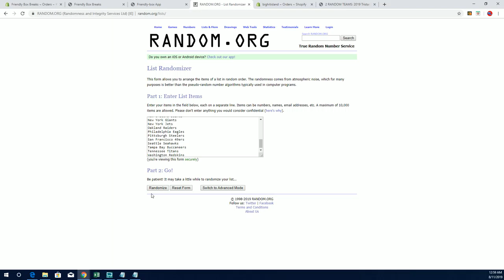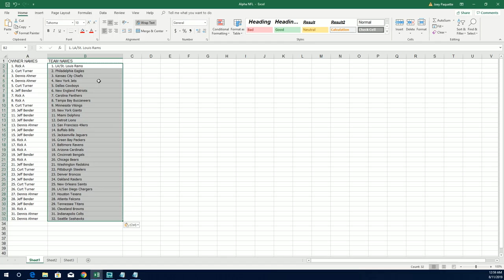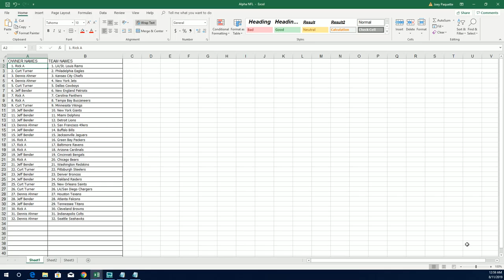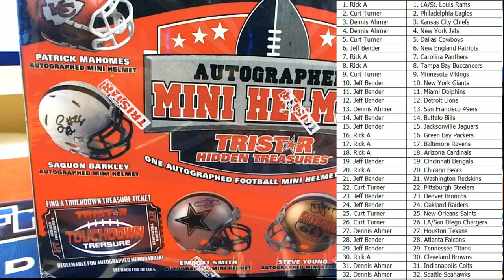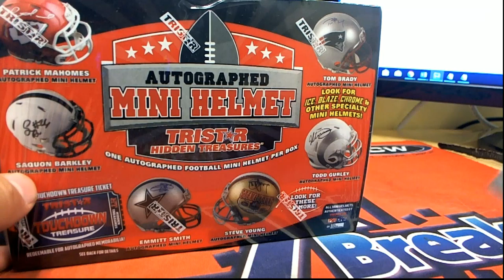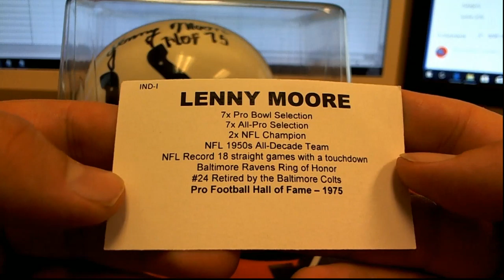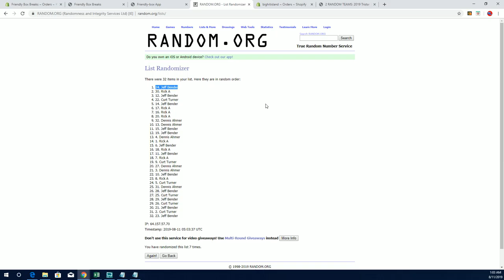2019 Tristar HT Football Mini Helmet Box ID BHI19TRISMINI204